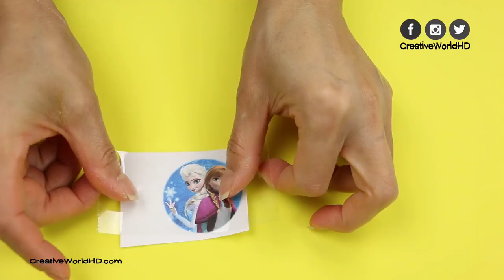How to Make Miniature School Lunch Box Disney Frozen/Back to School Dollhouse Accessories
DIY mini Frozen lunch box. Back to school supplies for dolls. Dollhouse accessories.